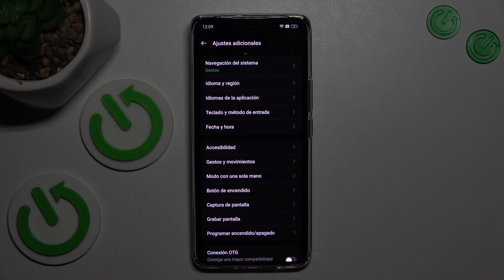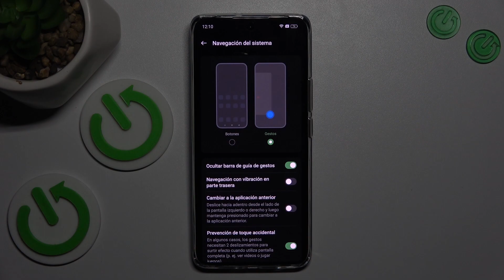Cómo cambiar la navegación del sistema en Realme 12 Pro+ - gestos o botones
En este tutorial, exploraremos las opciones de navegación del sistema en tu Realme 12 Pro+ para que puedas personalizar tu experiencia de usuario según tus preferencias. Aprenderás sobre los diferentes métodos de navegación disponibles, incluyendo gestos de pantalla, botones virtuales y controles de navegación por gestos.

¿Cómo cambiar la navegación del sistema en Realme 12 Pro+?
¿Cuáles son las opciones de navegación disponibles en Realme 12 Pro+?
¿Cómo activar los gestos de navegación en Realme 12 Pro+?
¿Es posible personalizar los gestos de navegación en Realme 12 Pro+?